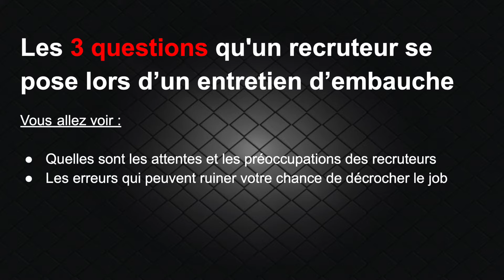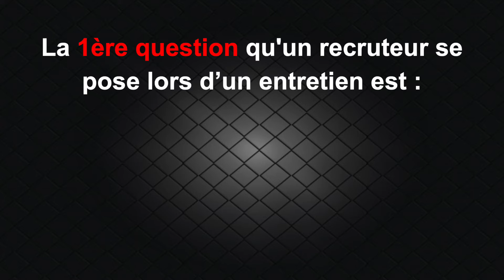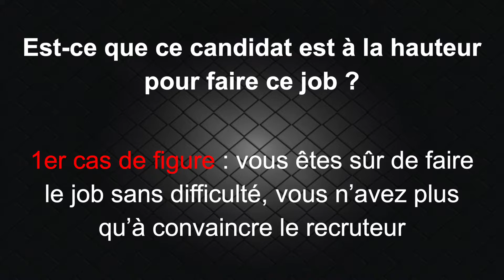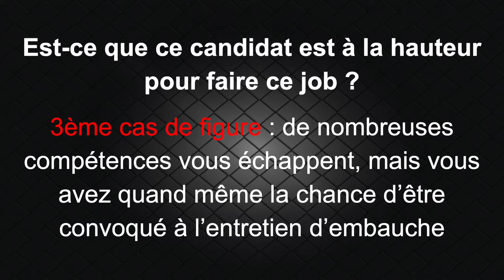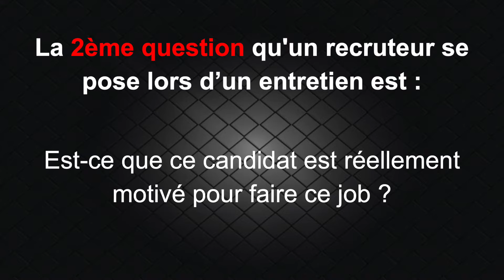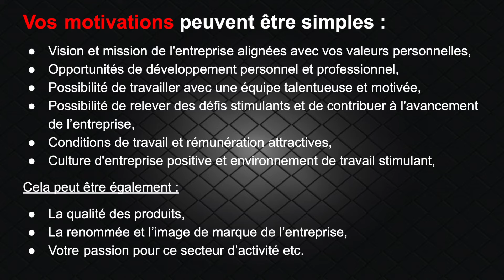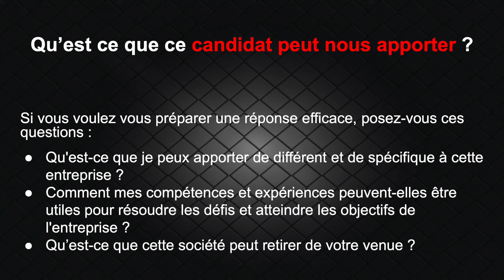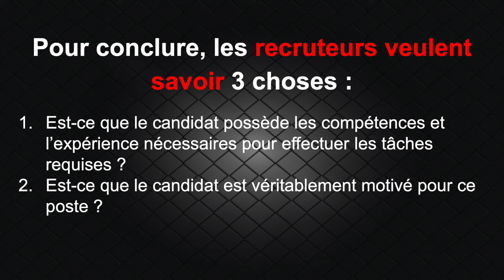LES 3 QUESTIONS CRUCIALES QU'UN RECRUTEUR SE POSE PENDANT UN ENTRETIEN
🔥 10 méthodes pour gagner entre 10 000€ et 100 000€ par mois sur Internet

▬▬▬▬▬▬▬▬▬▬▬▬▬ INFOS ▬▬▬▬▬▬▬▬▬▬▬▬▬

LES 3 QUESTIONS QU'UN RECRUTEUR SE POSE PENDANT UN ENTRETIEN

🔍 Découvrez les 3 questions essentielles que chaque recruteur se pose lors d'un entretien d'embauche. Apprenez à anticiper ces interrogations et à y répondre de manière convaincante pour maximiser vos chances de succès. Cette vidéo vous offre des insights précieux pour comprendre la psychologie du recruteur et vous préparer efficacement. Cliquez maintenant pour dévoiler les secrets d'un entretien réussi!

00:00 Intro
01:54 La 1ère question qu'un recruteur se pose lors d’un entretien
03:59 La 2ème question qu'un recruteur se pose lors d’un entretien
06:17 La 3ème question qu'un recruteur se pose lors d’un entretien

Bonjour! Je m'appelle David Fraisse.

Je suis conseiller en recrutement, spécialisé dans les entretiens d'embauche.
Depuis 2009, j’aide les candidat(e)s en recherche d’emploi à décrocher leur job idéal grâce à des techniques marketing.

Dans ma carrière, j'ai réussi 103 recherches d'emploi.
C'est la raison pour laquelle les personnes en recherche d'emploi viennent vers moi quand il s'agit de débloquer leur situation.